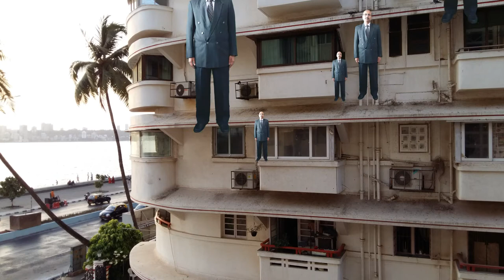Short Film on Surrealism - Paintings by René Magritte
A short film on surrealism inspired from René Magritte's paintings. I have attempted to translate his paintings into moving pictures.